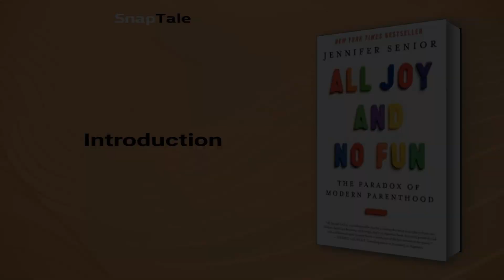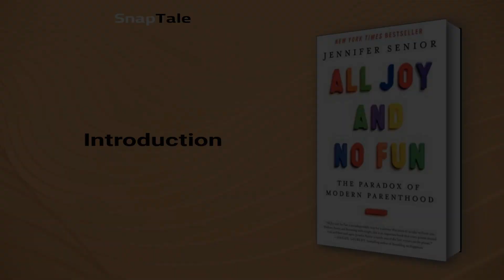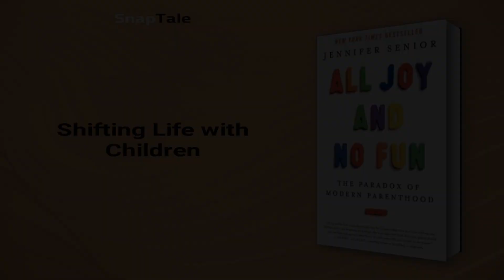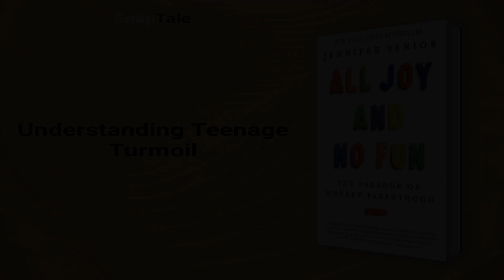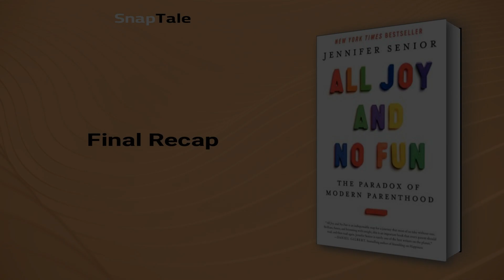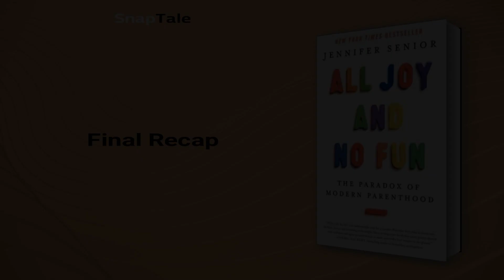All Joy and No Fun by Jennifer Senior: 11 Minute Summary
*BOOK SUMMARY*

TITLE - All Joy and No Fun: The Paradox of Modern Parenthood

AUTHOR - Jennifer Senior

DESCRIPTION:
📖 Discover the profound impact of children on their parents' lives, as journalist Jennifer Senior explores the complexities and joys of modern parenthood in 'All Joy and No Fun.' Dive into a captivating analysis of family dynamics, and uncover the unique challenges and rewards of raising children today.

TIMESTAMPS:
⌚ 00:00 Introduction
⌚ 01:06 Navigating Modern Parenthood
⌚ 03:23 Shifting Life with Children
⌚ 05:38 Parenthood's Impact on Relationships
⌚ 06:12 The Rise of Concerned Cultivation
⌚ 07:06 Understanding Teenage Turmoil
⌚ 08:05 The Joyful Complexity of Parenthood
⌚ 10:29 Final Recap